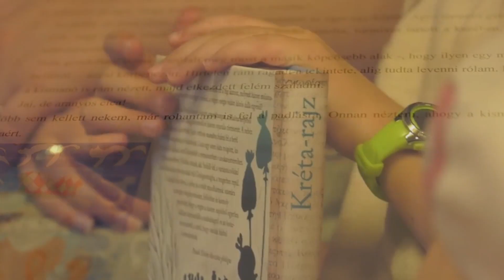TV Műsor ajánló - Völgyhíd TV (2023.04.22.)